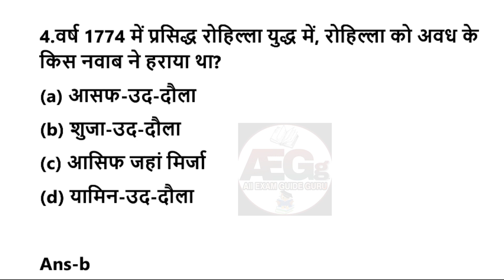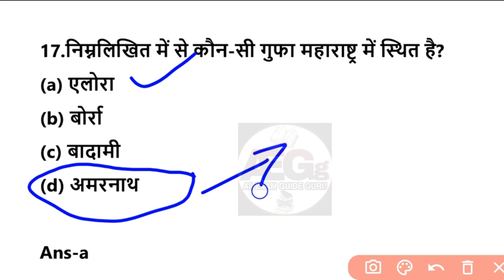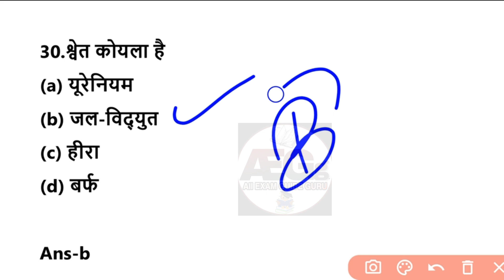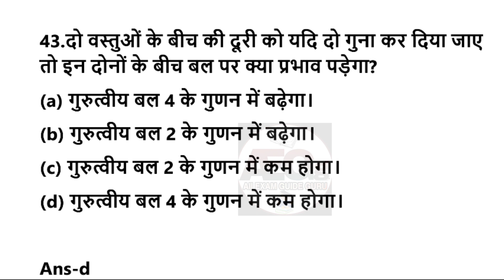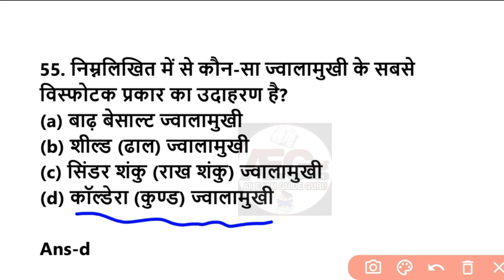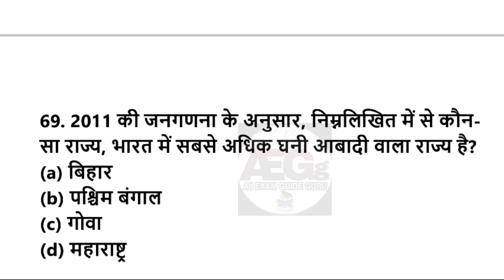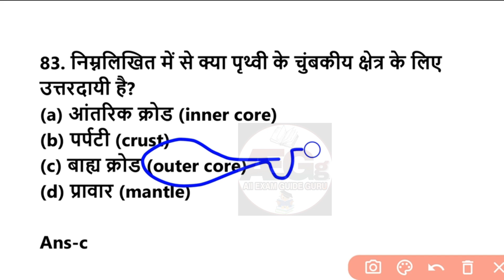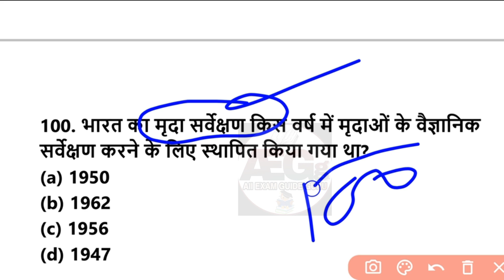Top 1000 gk questions in hindi, 1000 gk question answer, 1000 gk questions in hindi pdf, lucent gk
1000 gk

1000 gk questions and answers in hindi

1000 gk questions and answers in hindi pdf

1000 gk questions and answers in english pdf

1000 gk questions and answers

1000 gk

1000 gk questions pdf

1000 gk questions for class

6

1000 gk question lucent

1000 gk quiz

1000 gk gs lucent

gk

gk question

gki

gkd

gk afroz

gk gs

1000 gk

1000 gk questions in hindi

1000 gk

1000 gk questions and answers in english

1000 gk questions in english

1000 gk gs lucent part 1

1000 gk gs

1000 gk gs lucent part 2

1000 gk bits in telugu

1000 gk questions in hindi 2021

1000 gk ke question

lucent gk

lucent gk

lucent gk in

lucent gk by

general

general knowledge

general knowledge questions and answers general bipin rawat

motivational speech

general awareness

general science for

competitive exams

general science

general knowledge

general knowledge

samanya

samanya gyan

samanya vigyan

samanya hindi

samanya vigyan gujarati

samanya kathalu

samanya rup marathi grammar

samanya gyan

samanya gyan

samanya gyan gujarati

one liner gk in

one liner gk in english

one liner gk book

one liner gk in hindi book

one liner gk police bharti

जीके

जीके

जीके क्वेश्चन

जीके 2021
जीके 2022

जीके सवाल

जीके

gk

general knowledge

gk question

india gk

gk gs

gk questions

 answers
one liner gk in hindi
general knowledge
india gk
gs
gk questions
1000 gk
Lucent gk
Speedy gk
General knowledge
General knowledge in hindi
Gk
Gs
Gk live
1000 gk prashn
Gk ke prashn uttar
G.k.
Gk class
Gk online
Gk questions
Samanya gyan
Samanya gyan ke prashn
Railway gk
जक